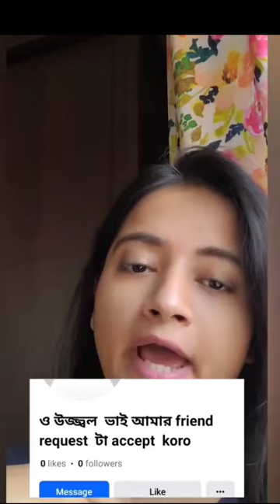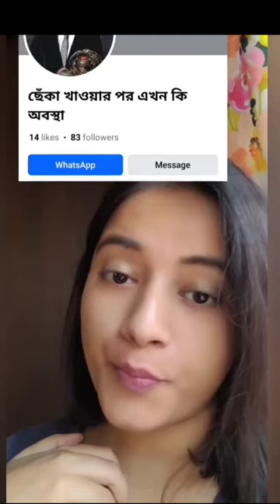কি কি নাম 😁🤣